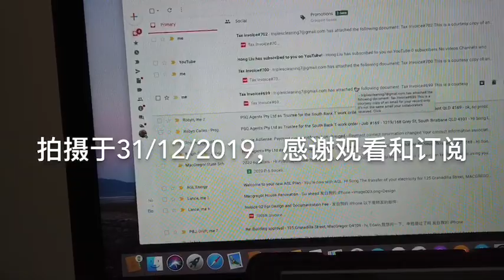117 澳洲长大的小妞说中文